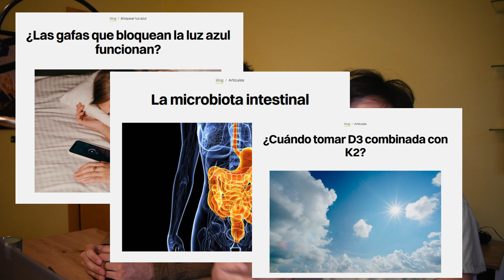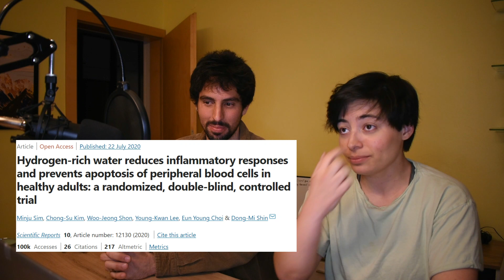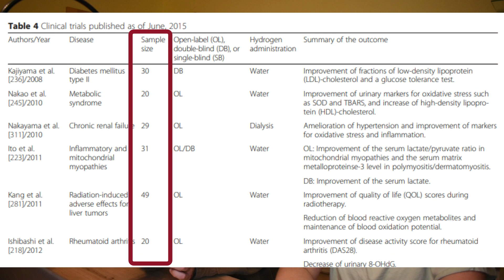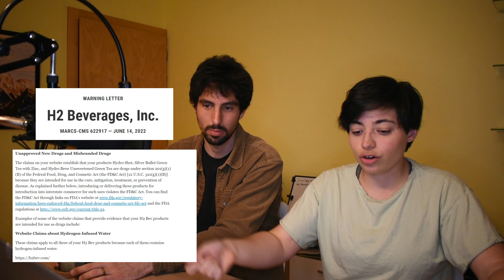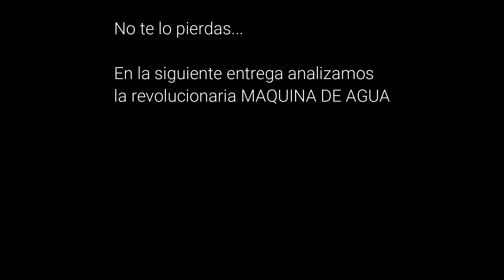Xevi Verdaguer y su Agua Enriquecida con Hidrógeno | Gurú que Vuela a la Cazuela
El gurú de la nutrición Xevi Verdaguer nos quiere vender agua enriquecida con hidrógeno por sus potenciales efectos terapéuticos, pero vamos a ver qué dicen las investigaciones científicas al respeto.

GuruQueVuelaALaCazuela Volumen 1 (Primera parte)

Fuentes:

*Artículo de 1975 (Terapia hiperbárica de hidrógeno: Un posible tratamiento para el cáncer, Dole et al, 1975) [ING]

*Artículo de I. Ohsawa (El hidrógeno actúa como antioxidante terapéutico reduciendo selectivamente radicales de oxígeno citotóxicos, Ohsawa et al, 2007) [ING]

*Artículo sobre la longevidad y beber agua con hidrógeno (Agua rica en hidrógeno reduce la respuesta inflamatoria y previene apoptosis de células de sangre periféricas en adultos sanos: Un estudio controlado aleatorizado de doble ciego, Sim et al, 2020) [ING]

*Autorización del ensayo clínico de la vacuna de Hipra con 3.000 voluntarios [ESP]

*Revisión con datos de los ensayos clínicos con hidrógeno molecular hasta 2015 (Efectos biológicos beneficiosos y el mecanismo subyacente del hidrógeno molecular – Revisión exhaustiva de 321 artículos originales, Ichihara et al, 2015) [ING]